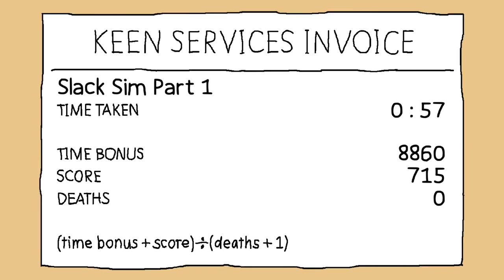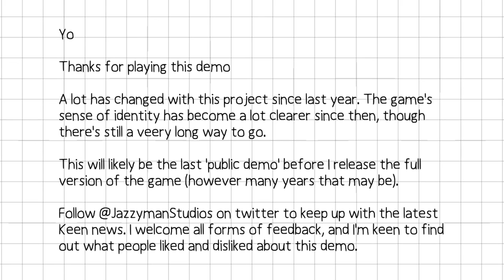Let's Try David Get Keen (Demo, SAGE 2021)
Here's my Let's Try of the SAGE 2021 demo of David Get Keen (PC), a fast-paced 3D action platformer, in development by Jazzyman Studios.

NOTE: The rain issues during Metal Nightmare may have been fixed in Rev 4.

This Let's Try was edited from the morning livestream on August 22nd, 2021.

00:00 - Intro
00:11 - Slack Sim - Part 1
01:20 - Slack Sim - Part 2
03:14 - Slack Sim - Part 3
07:08 - Floaty Farm - Part 1
10:19 - Professional Trick Man - Part 1 (Score Attack)
12:41 - Professional Trick Man - Part 1 (Letters)
14:51 - Metal Nightmare (EYESTRAIN WARNING)
18:10 - Overall Thoughts

David Get Keen is in development by Jazzyman Studios.